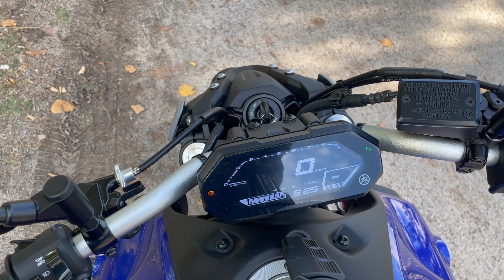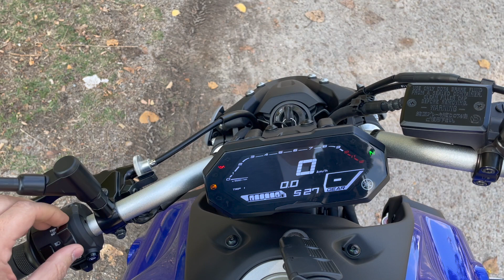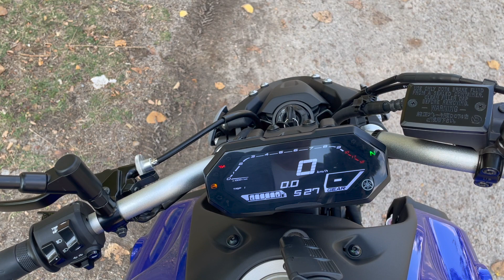Prueba dinámica y opinión Yamaha MT07 2021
probamos la última versión de una de las naked más vendidas en nuestro país, la Yamaha MT 07 . Una moto muy apropiada si eres de los que usa la moto a diario y le gusta salir el fin de semana a rutear.